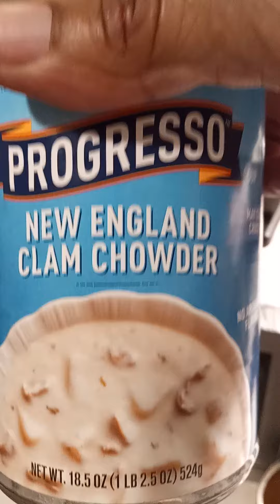Soup for W.W.